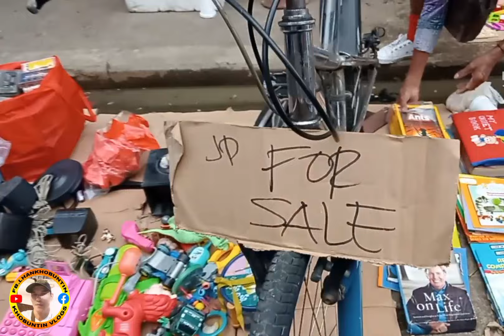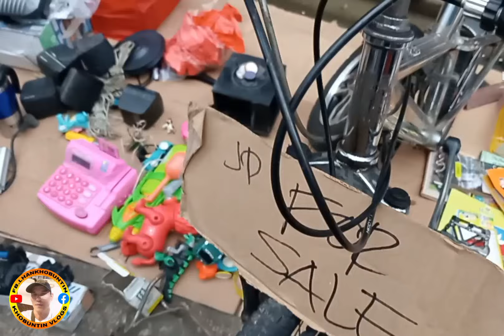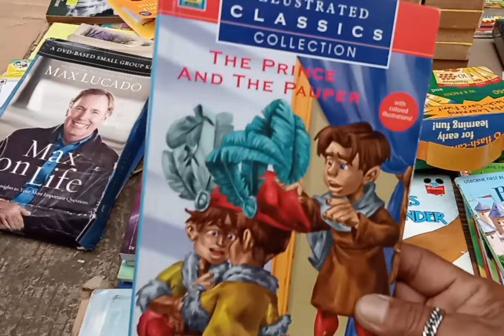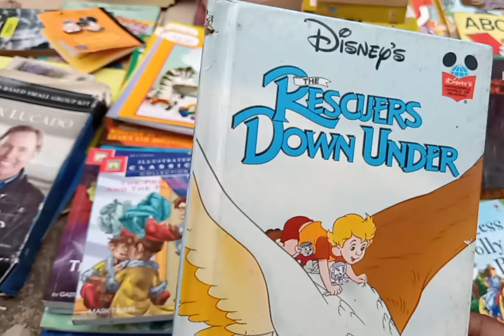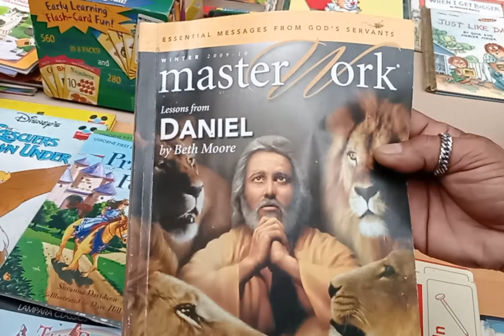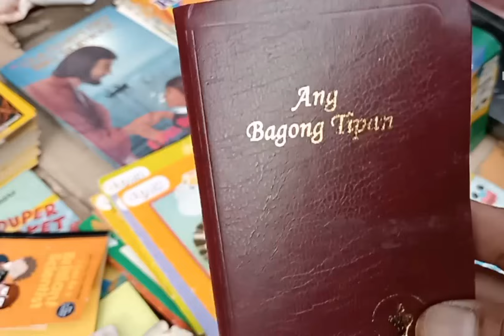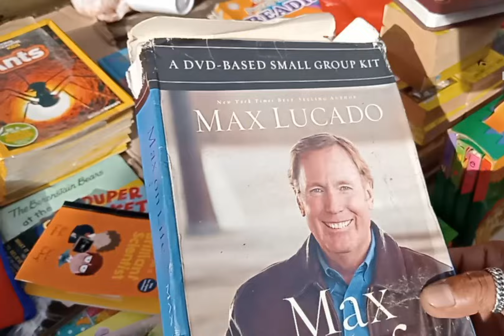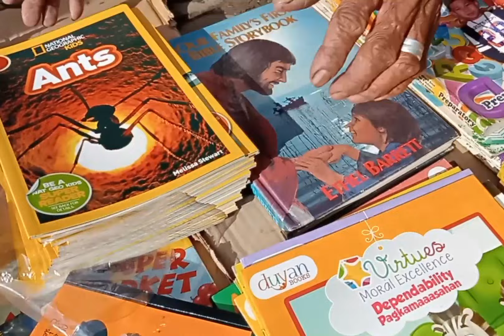Ganito mabilisang benta/#@Khobuntinvlog606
Carmenplanas Buraotan,,sa Divisoria po ito,,sa may Philtrust Bank. Agahan nyo po.. 6am. hanggang 11am lang po sila/#@Khobuntinvlog606